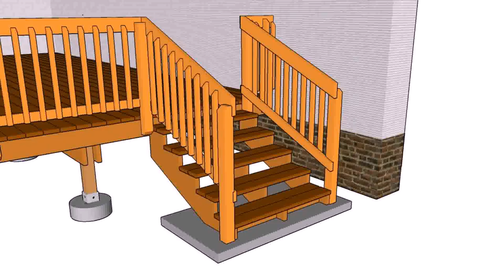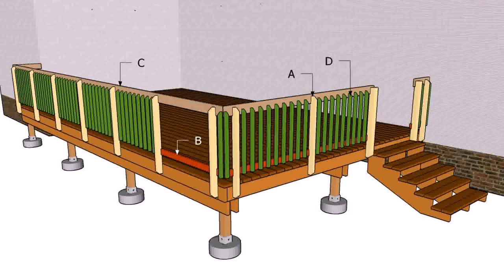Timber Deck Railing Ideas